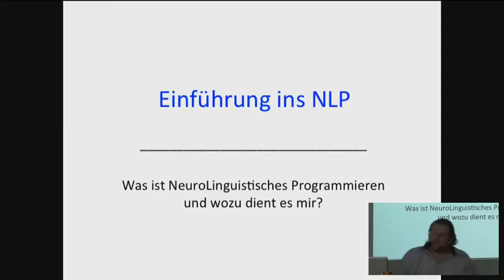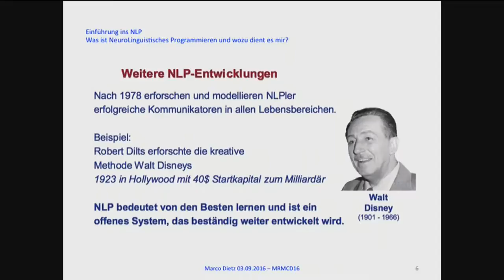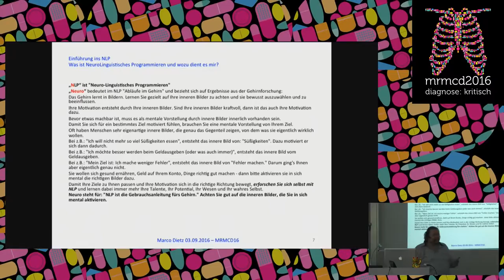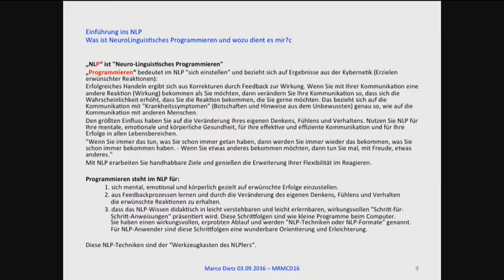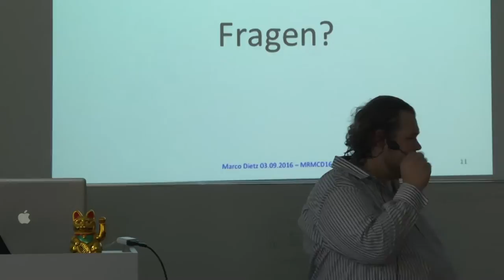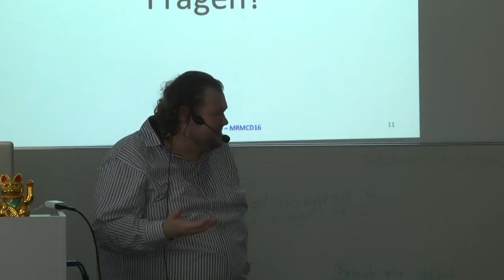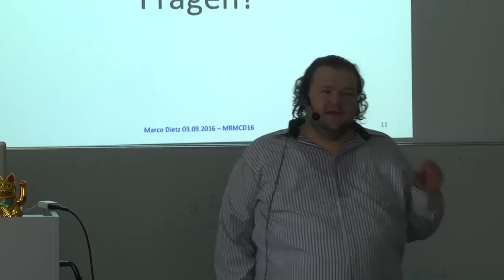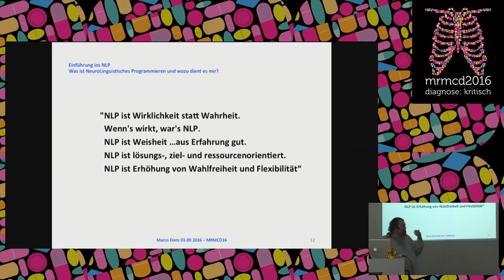Marco Dietz: Einführung ins NLP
Über NLP ist in den Medien viel zu lesen und zu sehen. Aber was ist NLP eigentlich?  Und wozu dient es? Was kann NLP für mich tun? - Auf diese Fragen und viele andere gibt dieser Vortrag eine Antwort.

Marco Dietz